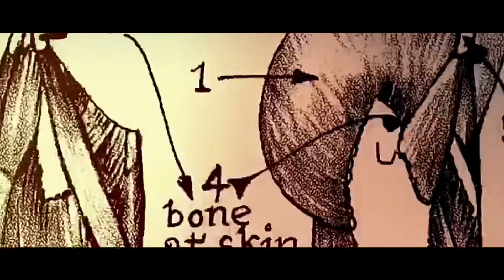Check In | Fantasy Series | A Series By Karthik Suyam